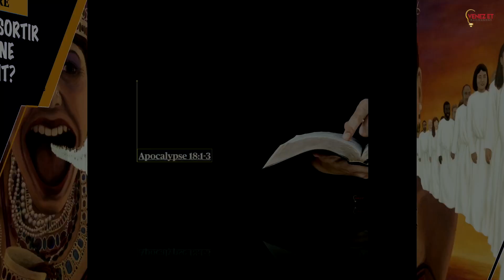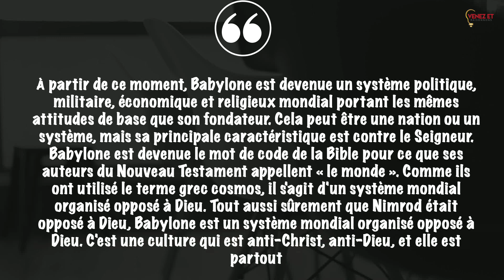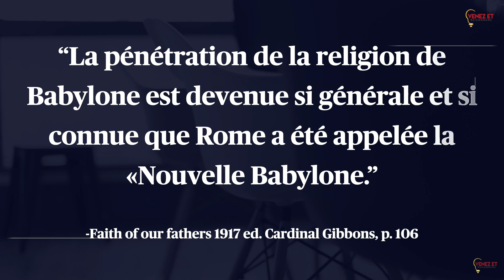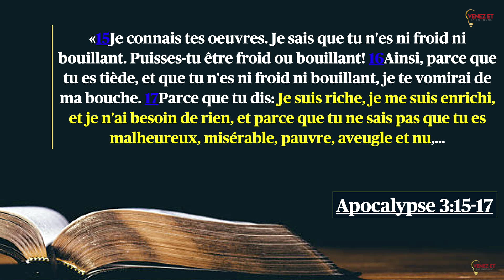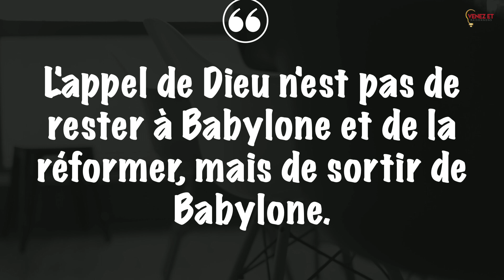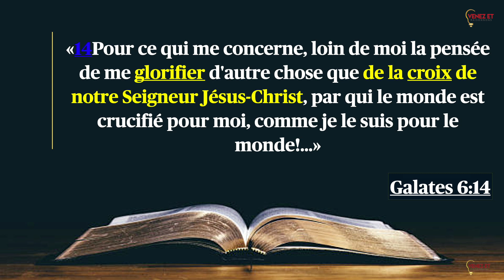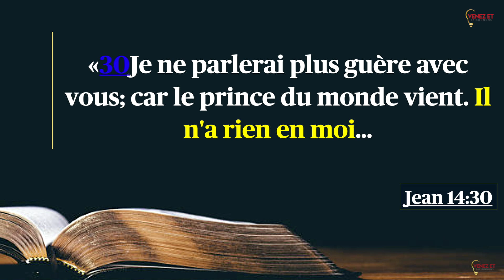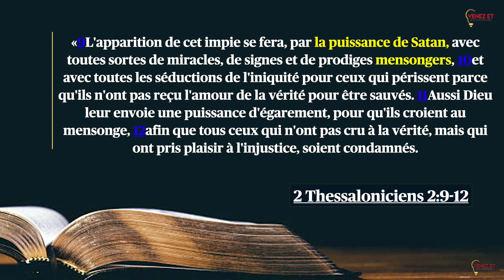DÉSAPPRENDRE POUR RÉAPPRENDRE: que veut dire sortir de Babylone ?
N'hésitez pas à nous contacter pour toutes questions, suggestions, dons,  pour plus d'informations et conseils :